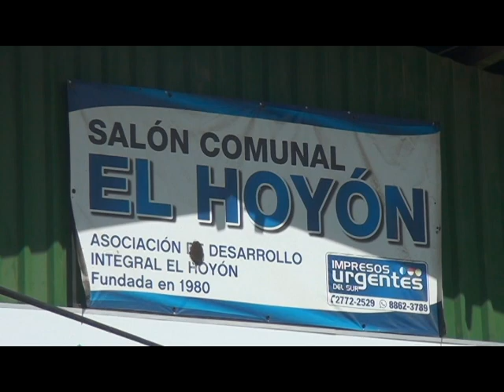Varios proyectos impulsarán en la comunidad de El Hoyón durante este 2020